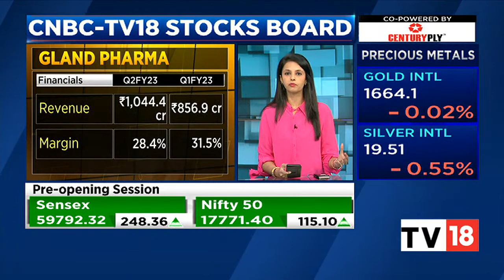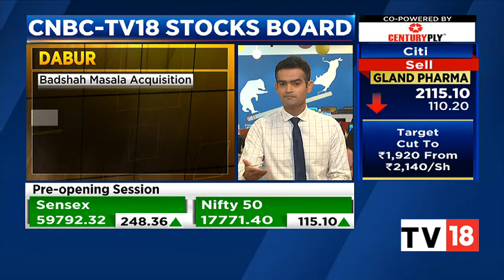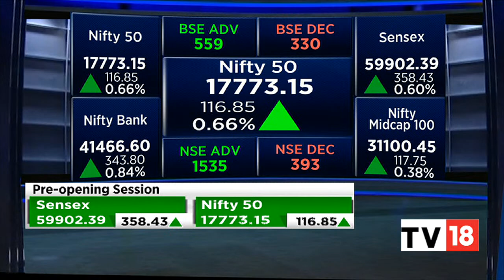Gland Pharma, Glenmark Pharma, Dabur; Buzzing Stocks Of The Day | Bazaar Open Exchange | CNBC-TV18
From Gland Pharma, Glenmark Pharma to Dabur, here are the buzzing stocks of the day. Take a look.

n18oc_business